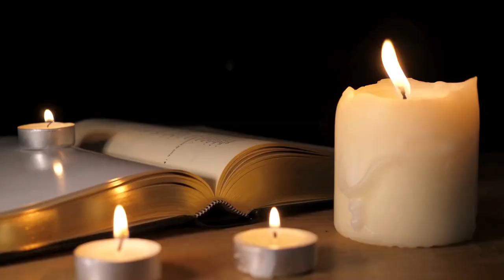Music Artists Who Were Born or Who Died on July 27 in History: Music History Today Segment July 27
Born on this date:
rapper Tory Lanez
* singer Juliana Hatfield of the Blake Babies
* Karl Mueller of Soul Asylum
* Mick Vaughan of Paper Lace
* singer and actress Maureen McGovern
* Andy McMaster of the Motors
* singer Bobbie Gentry
rapper Young Dolph
singer George Shelley
producer Y2K
singer Smiley
* Nick Reynolds of the Kingston Trio
* Harvey Fuqua of the Moonglows
* Bob Morse of the Hi-Lo's
* producer & songwriter Bob Thiele
* Homer Haynes of Homer and Jethro
* David Muse of Firefall
* Rex Brown of Pantera
* Abe Cunningham of Deftones
* singer Pete Yorn
drummer Andy White, who played on the Beatles song Love Me Do
Mark Stanway of Magnum
Bobby Rondinelli of Rainbow & Black Sabbath
Conway Savage of Nick Cave & the Bad Seeds
Cheyenne Kimball of Gloriana
Fred Mascherino of Taking Back Sunday
rapper Candy Ken
saxophonist & flute player Barbara Thompson
guitarist Deirdre Cartwright
saxophonist Jean Toussaint
pianist & composer Einar Iversen

Artists who passed away on July 27 include:
1720 composer Johann Samuel Welter at 69
1777 composer William Hayes at 69
1783 composer Johann Philipp Kirnberger at 62
1881 composer Johann Christian Lobe at 84
1883 composer Albert Franz Doppler at 61
1924 composer Ferruccio Busoni at 58
1948 composer Francesco Spetrino at 91
1961 composer Theodore Chanler at 59
1971 conductor Bernhard Paumgartner at 83
1974 blues great Lightnin' Slim  of stomach cancer at 64
1978 conductor Willem Van Otterloo at 70
1986  orchestra leader of The Tonight Show from 1956-57, Leroy Holmes dies at 72
1990 singer Bobby Day of cancer at 58
1994 harpist Tatiana Tauer at 48
1995 gospel singer-songwriter Doris Mae Akers of the Sky Pilot Choir at 72
1995 Ben-Hur film composer Miklós Rózsa at 88
1999 jazz trumpet player Sweets Edison at 84
2001 Leon Wilkeson of Lynyrd Skynyrd at 49
saxophonist Harold Land in 2001 at 72
2008 conductor Horst Stein at 80
2009 jazz pianist George Russell of complications from Alzheimer's disease at 86
2012 singer Tony Martin from natural causes at 98
rapper Kim Dong Yoon in 2018 at 20
singer Carlos Cruz-Diez in 2019 at 95
2020 Denise Johnson of Primal Scream at 56
musician & actor Saginaw Grant in 2021 at 85
AND singer Willie Winfield of the Harptones in 2021 from heart issues at 91